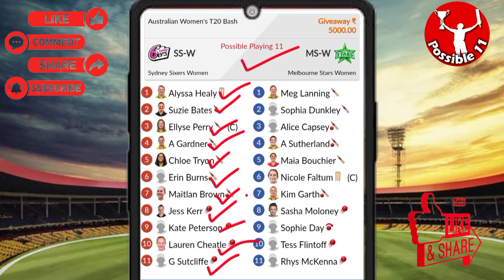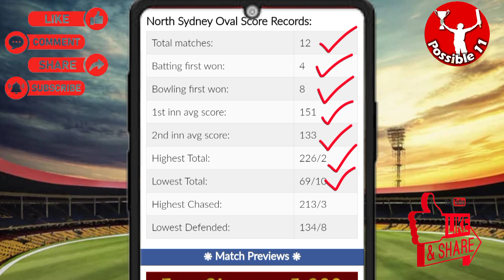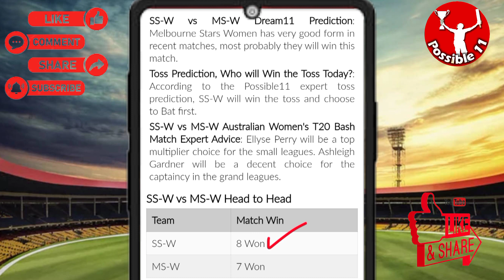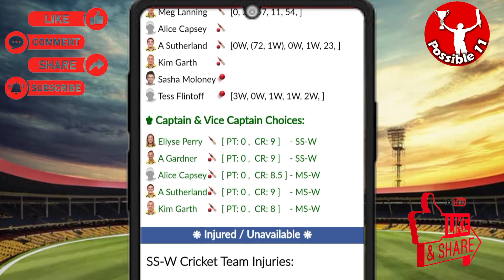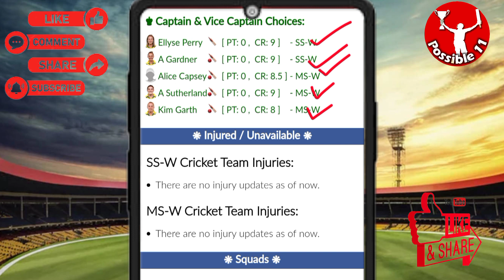SS-W vs MS-W Dream11 Prediction | SS-W vs MS-W Dream11 Prediction Today Match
This Video Includes
SS-W vs MS-W Dream11 Team
SS-W vs MS-W Dream11 today
SS-W vs MS-W Dream11
SS-W vs MS-W Dream11 prediction
Dream11 SS-W vs MS-W
SS-W vs MS-W Dream11 today match
SS-W vs MS-W Dream11 league
Dream11 SS-W vs MS-W  on 19 Oct
02:10 PM IST
SS-W vs MS-W D11 Team
SS-W vs MS-W Dream11 team Prediction
SS-W vs MS-W Dream11 analysis
SS-W vs MS-W Dream11 Australian Women's T20 Bash
SS-W vs MS-W Dream11 team today
Sydney Sixers Women vs Melbourne Stars Women Dream11
Sydney Sixers Women vs Melbourne Stars Women
Dream11 Today Match Prediction
Melbourne Stars Women vs Sydney Sixers Women
Melbourne Stars Women vs Sydney Sixers Women Dream11
Melbourne Stars Women vs Sydney Sixers Women Dream11 team today
Melbourne Stars Women vs Sydney Sixers Women Dream11 today match
Melbourne Stars Women vs Sydney Sixers Women Dream11 team
Melbourne Stars Women vs Sydney Sixers Women Dream11 prediction
Melbourne Stars Women vs Sydney Sixers Women Dream11 Team prediction
Melbourne Stars Women vs Sydney Sixers Women d11 team
Melbourne Stars Women vs Sydney Sixers Women Dream11team
Melbourne Stars Women vs Sydney Sixers Women playing 11 T20
Melbourne Stars Women vs Sydney Sixers Women playing today
Melbourne Stars Women vs Sydney Sixers Women T20 today match playing 11
Sydney Sixers Women vs Melbourne Stars Women Capitals Dream11
SS-W vs MS-W Dream11 today team
SS-W vs MS-W Dream11 today Prediction
SS-W vs MS-W Dream11 team of today match
SS-W vs MS-W Dream11 team today match